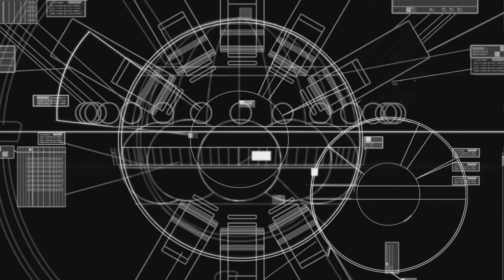Homeworld: The Battle of the Cathedral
I always hated this level and nothing have changed in the remastered. Despite the MLCs, this level is a utter pain.